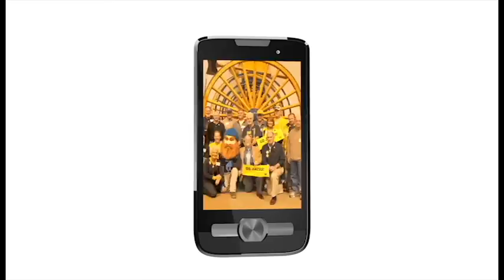NAU's new FREE smartphone app - 30 second ad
Preview of NAU's free new app for all smartphone platforms - iPhone, iPod Touch, iPad, Android, and Blackberry (more coming soon)! The app is available for download at your app store for FREE now, making Northern Arizona University the state's first "mobile campus," integrated with Blackboard Learn, interactive maps of campus, university events calendar, alumni news and events, campus news, athletics news and events, videos, photos, and more!